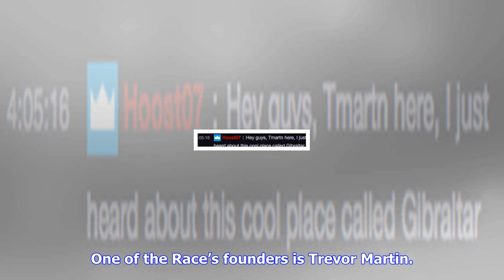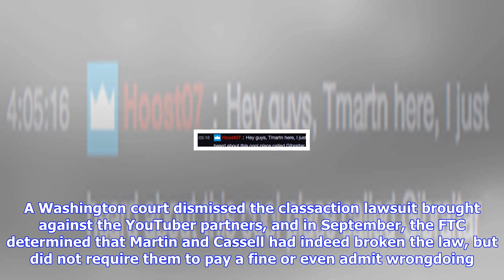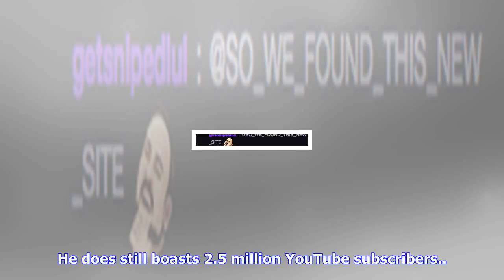Breaking News | Despite controversy, counter-strike gambling guy still officially repping call of d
Despite controversy, counter-strike gambling guy still officially repping call of duty

Trevor “TMartn” Martin, best known for violating FTC regulations by running an elephant circus, has ...